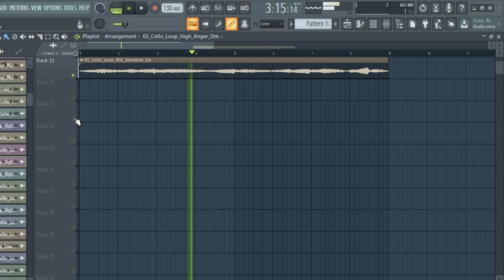ROYALTY FREE DOWNLOAD SAMPLE PACK / CELLO MELODY LOOPS (Trap Drill, Rap, Hip-Hop Samples) | VOL:2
samples
samples free
samples music
free samples
cello sample pack
cello sample pack reddit
cello sample pack fl studio
cello sample pack wav
cello sample pack free fl studio
cello sample pack fl
cello sample pack fl studio 12
 cello loops pack free download
cello loops pack download
cello sample pack free
acoustic cello chords sample pack
acoustic cello loops sample pack
blues cello sample pack
best cello sample pack
r&b cello sample pack
chill cello sample pack
cello loops sample pack
punk cello sample pack
rock cello sample pack
cello riffs sample pack
cello sample packs
cello sample packs reddit
soul cello sample pack
trap cello sample packsad emo guitar samples,
cello samples for trap
cello samples for beats
cello samples for lofi
cello samples for rap
lil peep cello samples free
acoustic cello samples hip hop
sad cello samples hip hop
old acoustic cello sample
bones samples,
texture violin
free loop kit trap
samples
violin samples
violin
violinloop kit